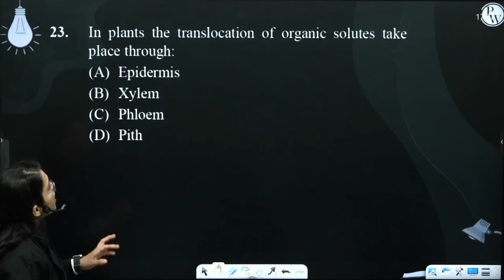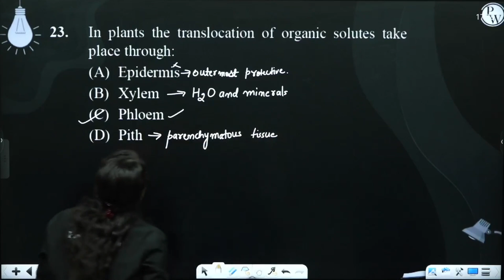In plants the translocation of organic solutes take place through:....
In plants the translocation of organic solutes take place through: 📲PW App